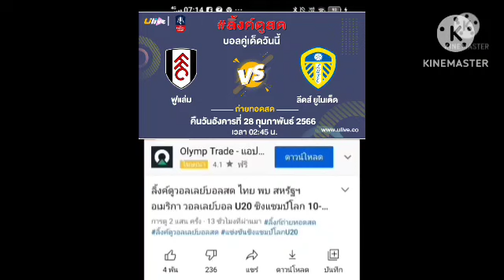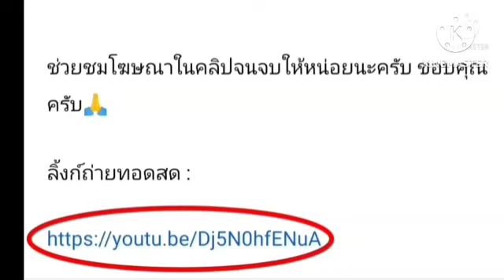ลิ้งค์ถ่ายทอดสด [02:45 น.] ฟูแล่ม VS ลีดส์ ยูไนเต็ด คืนวันอังคาร 28 ก.พ. 66 เอฟเอคัพ อังกฤษ 🏴󠁧󠁢󠁥󠁮󠁧󠁿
ฟูแล่ม VS ลีดส์ ยูไนเต็ด
คืนวันอังคารที่ 28 กุมภาพันธ์ 2566
เอฟเอ คัพ อังกฤษ 🏴󠁧󠁢󠁥󠁮󠁧󠁿
กดลิ้งค์สีน้ำเงิน